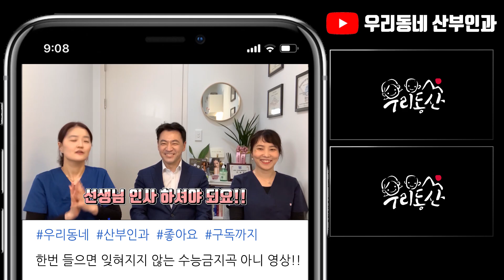[sub/자궁내막증] 이보다 자세한 정보는 없다 | 여성건강채널_넘버원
심한 생리통이 있어 산부인과에 방문했더니 자궁내막증이라고 들으셨나요?
심한 질환이라고 들었는데, 외래에서 들은 설명이 다 이해가 되지 않으셨나요?
난소에 있는 물혹이 '자궁내막종'이라고 설명 들으셨나요?
자궁내막증이 암이 될 수도 있다는데 그냥 둬도 되는 것인지 궁금하시진 않으셨나요?
수술을 한다는데 어떤 수술을 받는 것인지 궁금하셨나요?

자궁내막증으로 고생하고 있는 분들을 위해 오늘 업로드 되는 영상은  분당 서울대병원의 인기 훈남 교수님 김슬기 선생님과 함께 촬영한 영상입니다.
자궁내막증에 대한 이 세상 모든 지식을 이 영상에 담았습니다. 아무쪼록 자궁내막증으로 고생하고 있는 그리고 자궁내막증으로 수술을 앞둔 모든 분들에게 도움이 되었으면 좋겠습니다.

📢 완전한 이해를 위해 전체 영상 시청을 권장드립니다.
빠르게 찾아보기 위한 영상 돋보기🔍
0. 동영상 시작 0:00
1. 오늘의 게스트 : 분당 서울대병원 산부인과 교수님 김슬기 선생님 소개 0:40
2. 자궁내막증은 무엇인가요? 1:13
3. 자궁내막증과 생리통의 관계는? 2:40
4. 난소에 생긴 자궁내막종 수술을 해야되는 기준은? 3:36
5. 임신을 준비하는 여성에게 자궁선근증 수술은? 6:00
6. 자궁내막증이 만든 자궁내막'종'과 일반적인 다른 혹과의 차이는? 7:03
7. 자궁내막증과 난소 암수치(CA-125)의 관계 7:50
8. 자궁내막증으로 수술 할 때 AMH의 의미와 필요성? 9:10
9. 낮은 AMH수치로 임신이 힘든 경우, 수술 전 '난자 동결'은? 10:35
10. 건강에 문제강 없는 여성의 난자 동결은? 11:51
11. 출산 후 자궁내막증의 치료는? 12:11
12. 난자 채취를 할 때 자궁내막증이 영향을 끼치나요? 12:53
13.  자궁내막증 초기 치료는? 13:39
- 약물 치료, 알코올 경화술
14. 쿠키영상

1명으로 부족해서 산부인과 전문의 3명이 모였다.